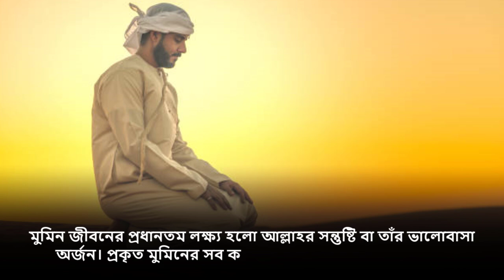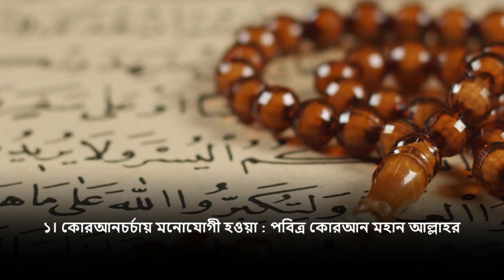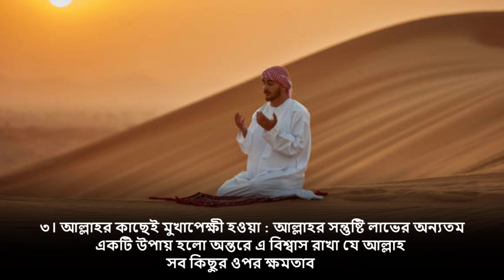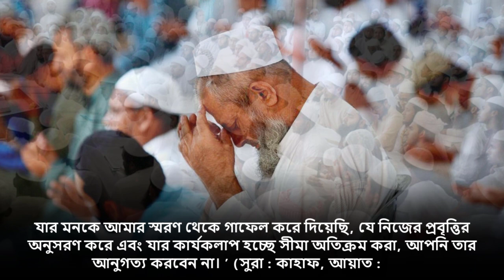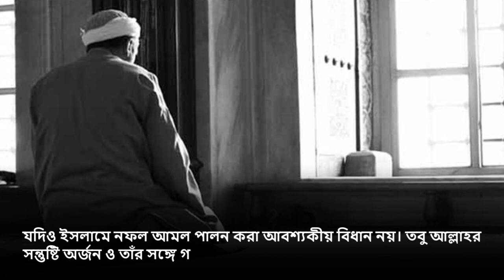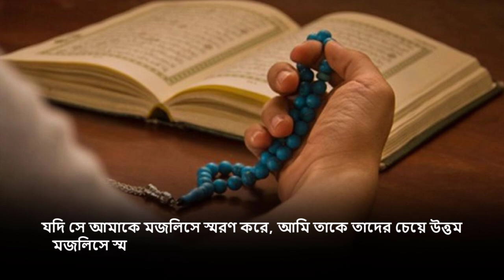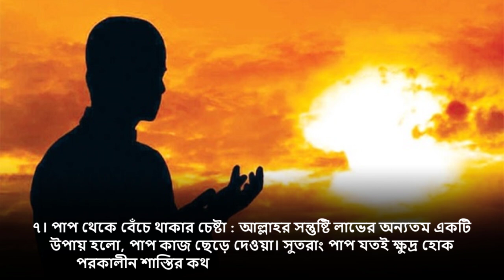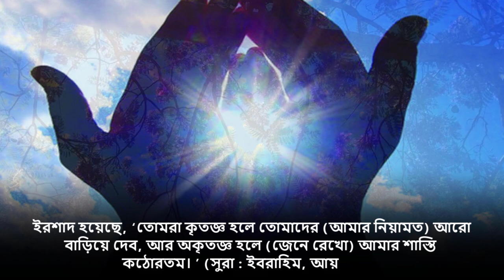আল্লাহর সন্তুষ্টি লাভের ৮টি বিশেষ উপায় জেনে নিন!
আল্লাহর সন্তুষ্টি লাভের ৮টি উপায়

১। কোরআনচর্চায় মনোযোগী হওয়া : (সুরা : সদ, আয়াত : ২৯)

২। আল্লাহর গুণবাচক নামসমূহের জিকির করা :  (সুরা : আরাফ, আয়াত : ১৮০)

৩। আল্লাহর কাছেই মুখাপেক্ষী হওয়া :  (সুরা : ফাতির, আয়াত : ১৫)

৪। পুণ্যবানদের মজলিসে অংশগ্রহণ :  (সুরা : কাহাফ, আয়াত : ২৮)

৫। নফল ইবাদতের প্রতি যত্নবান হওয়া : (বুখারি, হাদিস : ৬৫০২)

৬। সর্বদা অন্তরে আল্লাহর স্মরণ : (বুখারি, হাদিস : ৭৪০৫)

৭। পাপ থেকে বেঁচে থাকার চেষ্টা :  (মিশকাত, হাদিস : ৫৩৫৬)

৮। নিয়ামতের শুকরিয়া জ্ঞাপন :  (সুরা : ইবরাহিম, আয়াত : ৭)